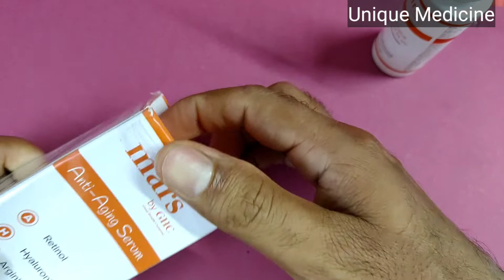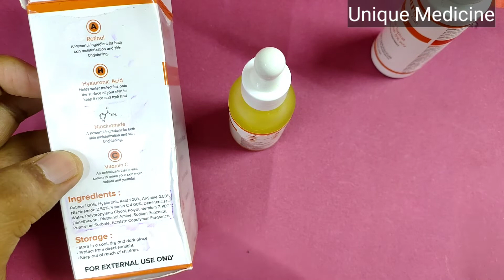Groww Hair Serum & Anti Aging Face Serum ।। Uses, Benefits, Safety Tips & How to Apply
🙌🏼 Check out Mars by GHC products for Hair, Skin, Beard, Weight, Performance